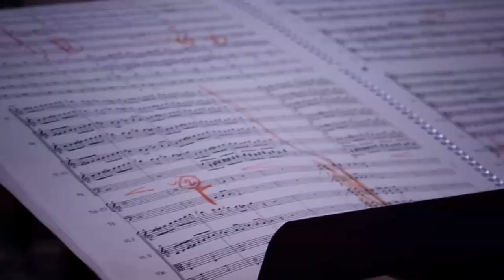"Zauberoper" CD Trailer - Kostantin Krimmel - Rüdiger Lotter - Hofkapelle München - Alpha Classics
"ZAUBEROPER  - CD Trailer
Kostantin Krimmel  Baritone
Rüdiger Lotter Conductor
Hofkapelle München
Label: Alpha Classics
New release! October 2022